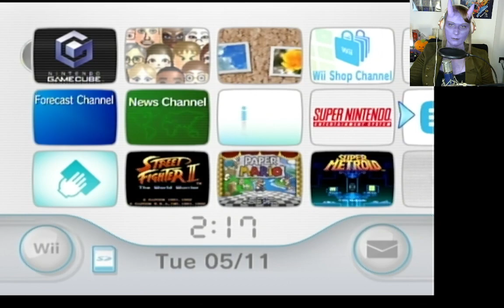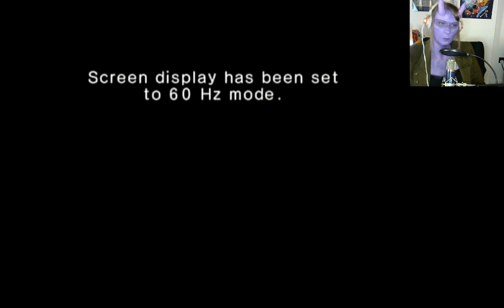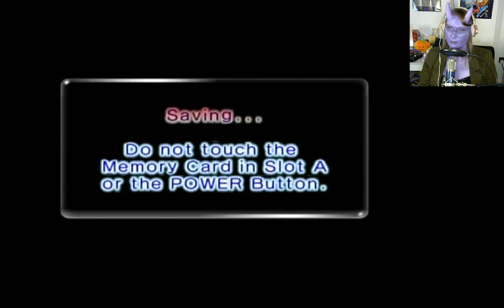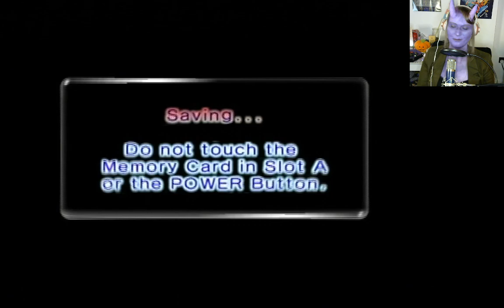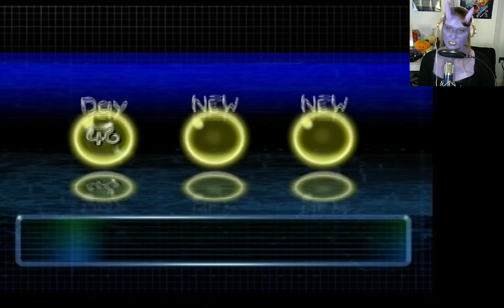BisectedBrioche plays Pikmin 2 (Part 11/13) -- Raw Twitch Stream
Broadcast 2024/11/04

We tangle with the Man-At-Legs once more, leave and regroup, and then it's on to the final dungeon.